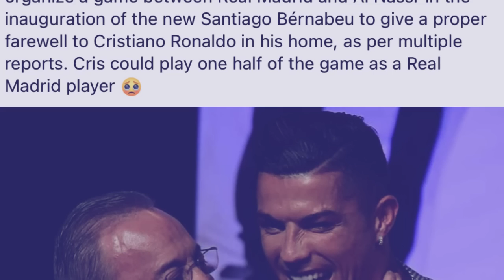babe ka real madrid ba lehbein ia u ronaldo plan phah lehkai ynda lah dep lehkai bad ka psg lashai